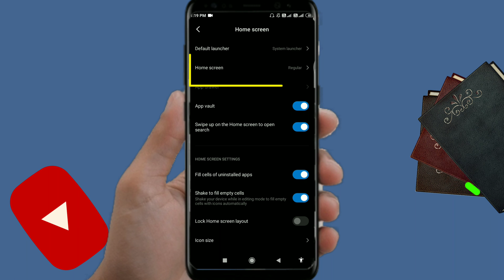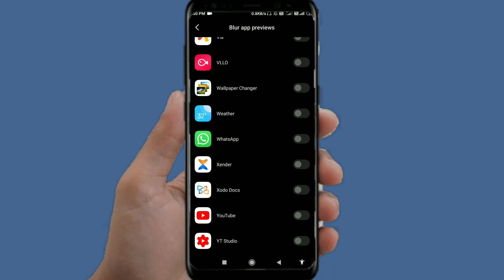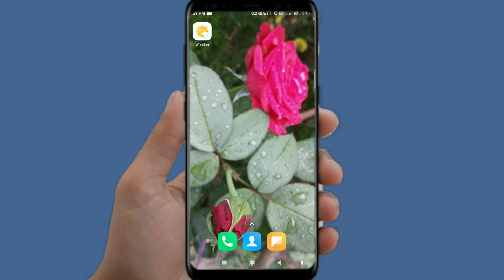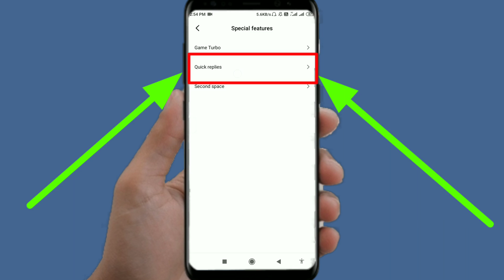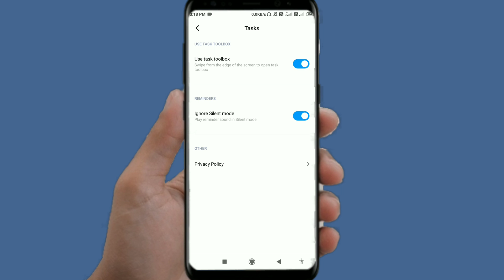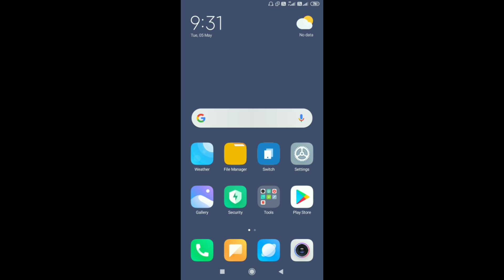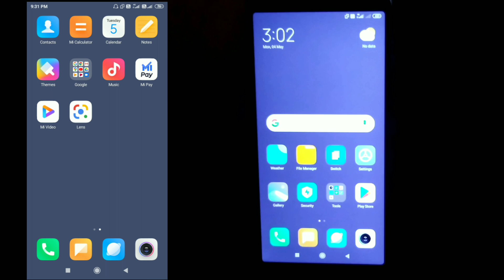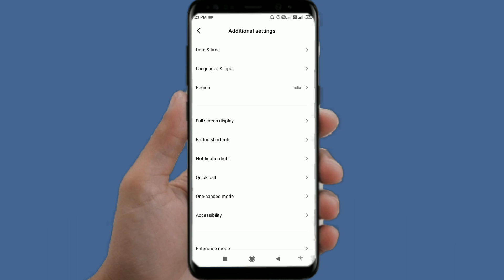রেডমি ফোনের অসাধারণ 10 টি গোপন সেটিং । Redmi hidden settings। Miui 11 hidden settings bangla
রেডমি ফোনের অসাধারণ 10 টি গোপন সেটিং । Miui 11 hidden settings bangla । Redmi hidden settings । Miui 11 hidden features

Hello friends
         In today's video I will tell you about 10 great secret settings of redmi phone. These settings will change the experience of using your redmi phone.

Cover topic --
       1) redmi phoner osadharon 10 ti gopon settings
       2) redmi hidden settings
       3) miui 11 hidden settings bangla
       4) miui 11 hidden features
       5) redmi hidden settings bangla
       6) xiaomi secret settings
       7) redmi secret settings
       8) mi secret settings
       9) xiaomi hidden features
    10) hidden features of miui
    11) tips and tricks of redmi

 MIUI 11 Official App Drawer

SUBRATA BAR

redmi phonerosadharon10tigoponsettings#miuihiddenfeaturesbangla#redmihiddensettings